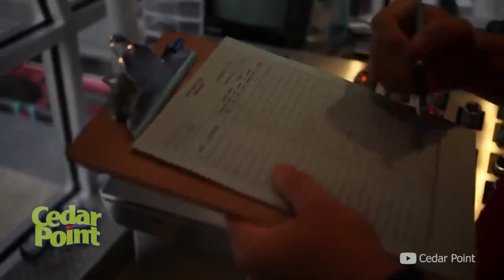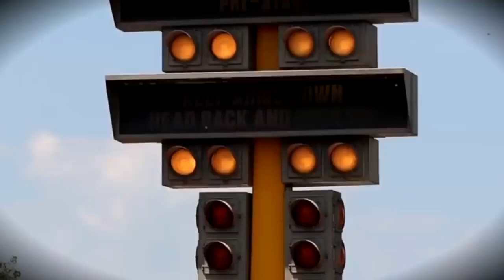The Horrifying Accident Of Rachel Hawes | The INFAMOUS Top Thrill Dragster Rollercoaster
August 15, 2021, was a beautiful day with great weather; so 44 years old Rachel Hawes decided to take her dad and head for a fun day at the Cedar Point Amusement park. She simply wanted to have some fun and relive the beautiful memories from her childhood when her dad used to take her there on weekends.
She did not even mind the 117-mile drive from her home town Swartz Creek in Michigan to the famous park in Sandusky, Ohio.

Rachel was not on any of the rides when the disaster occurred; she was standing on the ground in the notorious Thrill Dragster Rollercoaster waiting area, patiently and joyfully waiting her turn. When suddenly, a metal object smashed into her head. Her screams were extremely
loud and terrifying but short as she immediately passed out. Blood was pouring out of her head like a fountain.